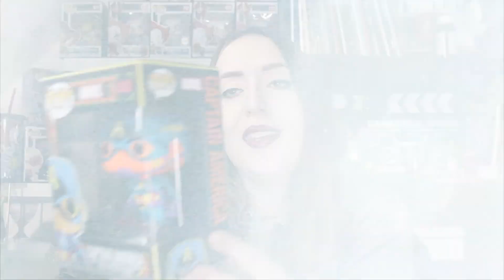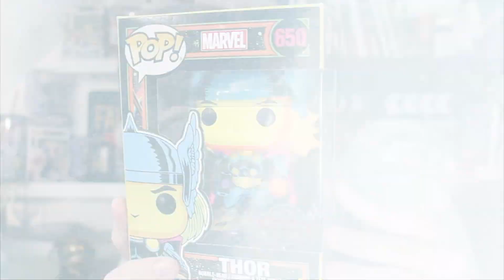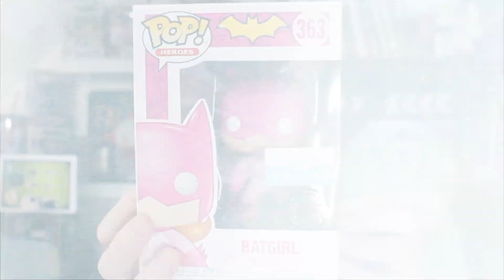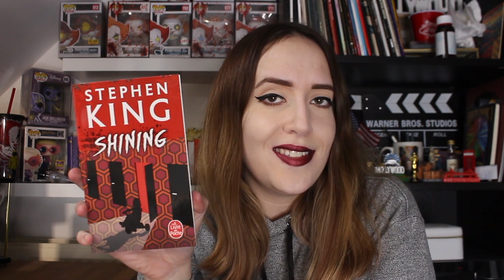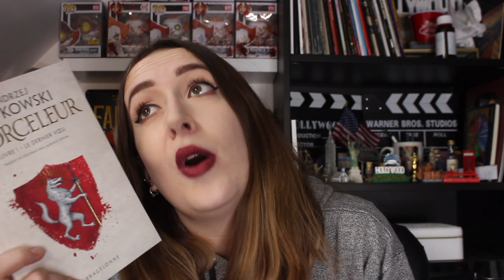HAUL GEEK // Funko pop, Marvel, Disney & Romans!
Ma caméra: Reflex Canon 750D
Micro: Rode
Eclairages: Ring Light de Amazon

★ Ma boîte postale:
Fancy Fanny
BP 70064
41102 VENDÔME

LOVE.